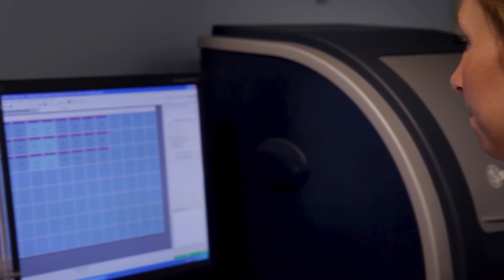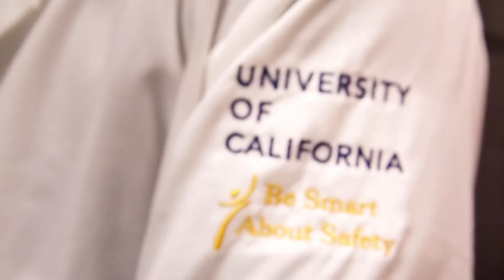Nanosampling and Sequencing Living Cells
Nader Pourmand has developed a new approach to understanding how cells respond in cancer, neurodegeneration, and other diseases. His new method, the nanopipette, can extract genomic material for living cells while keeping the cells alive. This makes it possible to track a cell's molecular response to treatments and environment over time.